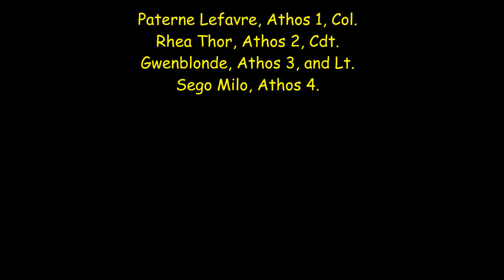Patrouille de France 2017 sur Second Life à PARIS 1900 et 2000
Patrouille de France SL sur Seconde Life le 14 juillet 2017 à PARIS 1900 et Paris 2000